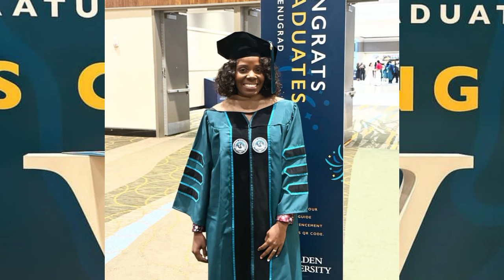Kemi, David Oyedepo Jnr's Wife Badges ph.d in Human Resources Management